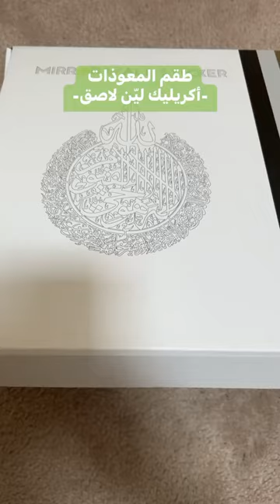Al Maudhat acrylic Stickers Set- The Little Muslim Shop